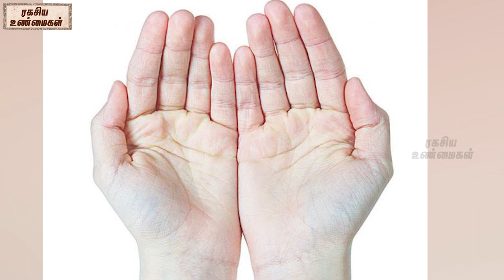அதிகாலையில் கண் விழித்ததும் உள்ளங்கையை பார்ப்பது ஏன்? | ரகசிய உண்மைகள் - Unknown Facts Tamil